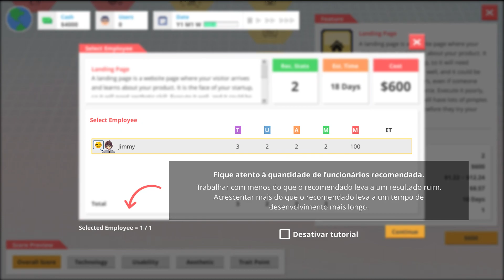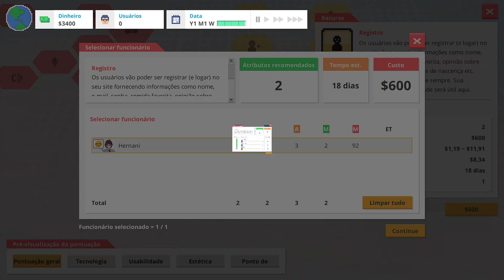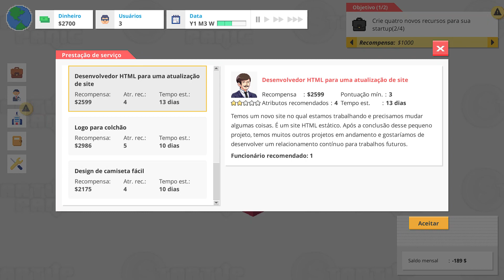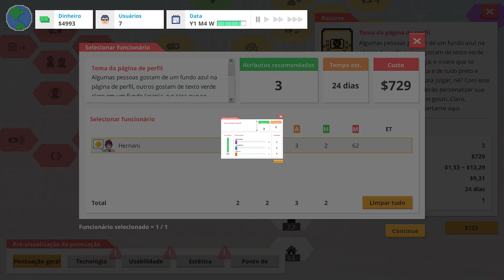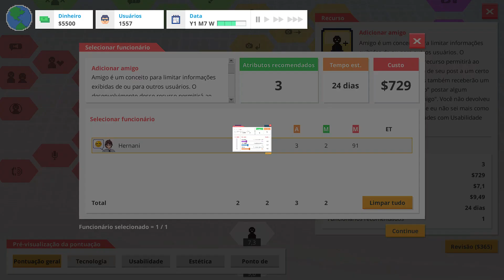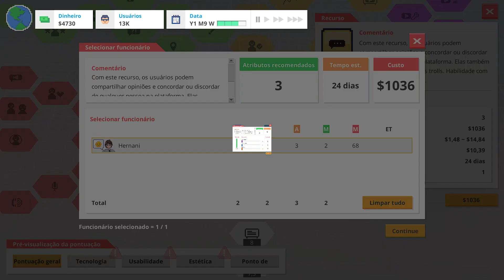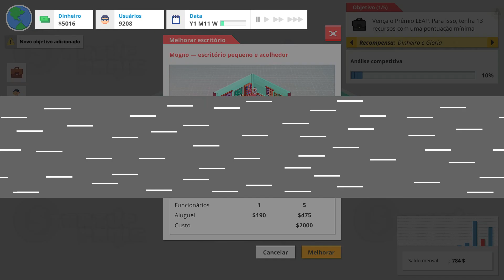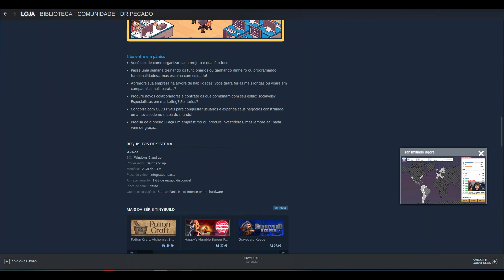Startup Panic! - Abra sua Startup e divirta-se com este ótimo jogo de adm!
Neste vídeo trago o recém lançado na steam Startup Panic! um jogo de adm muito divertido com ótimas sacadas e um preço bem acessível!

Se você curte o conteúdo do canal e deseja ajudar com qualquer valor: